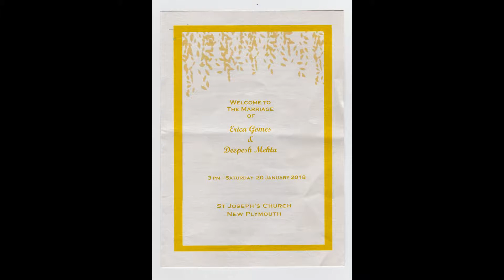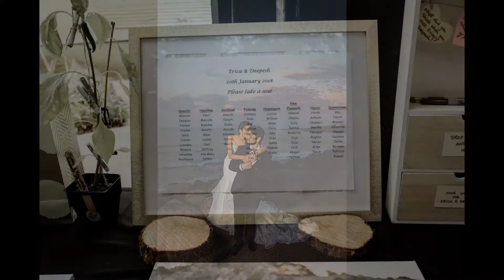Erica and Deepesh - Married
Amanda Ritchie Photography
Wedding Photographer - New Plymouth - Taranaki